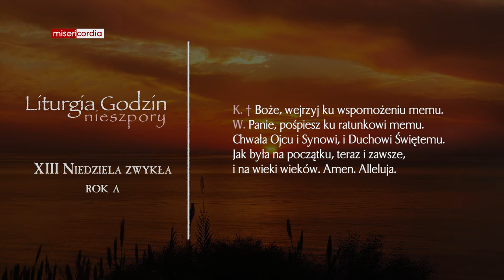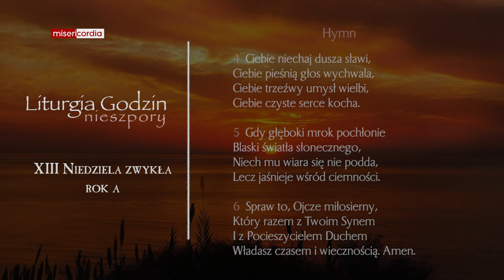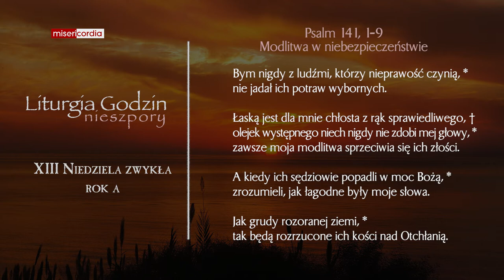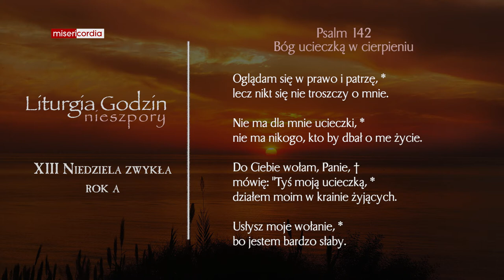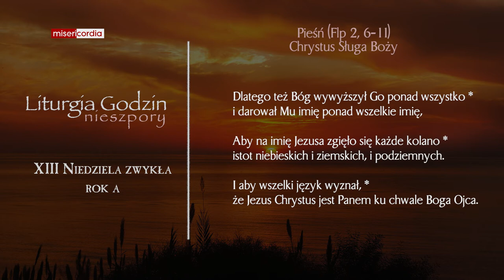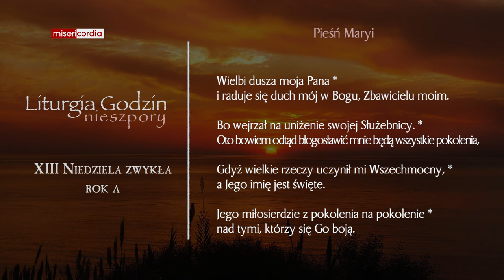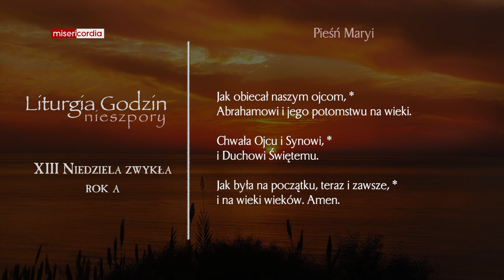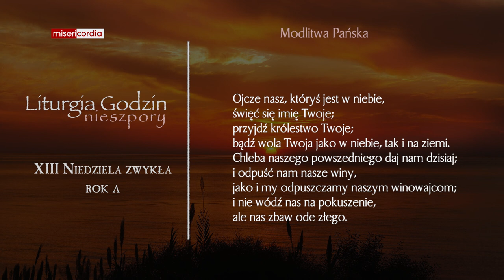Liturgia Godzin | I Nieszpory | XIII Niedziela zwykła (rok A)